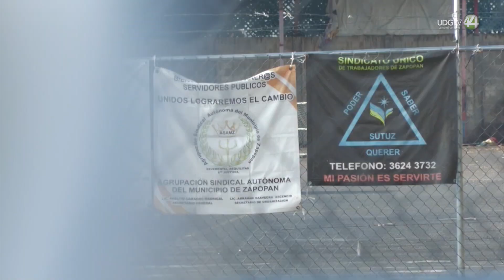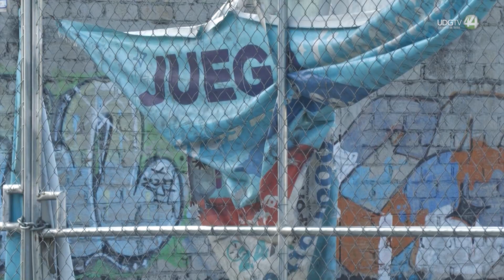Victoria vecinal: predio en disputa en paraísos del Colli será un parque público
El terreno de la colonia Paraísos del Colli ubicado en la calle prolongación el Colli que era utilizado por el gobierno de Zapopan como planta de resguardo de camiones de basura y que causó un conflicto a los vecinos finalmente se convertirá en un parque el próximo año, así lo confirmó el alcalde Juan José Frangie.